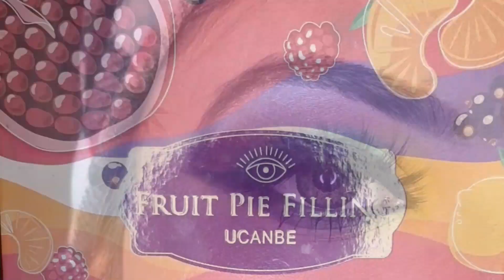COLOURFULL EYE MAKEUP||simple look||glamup beauty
glamup beauty